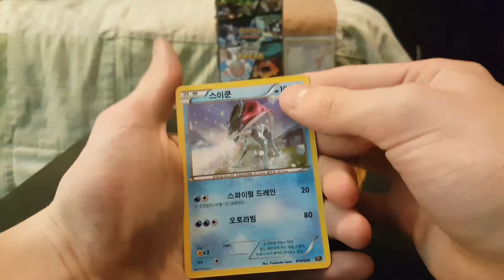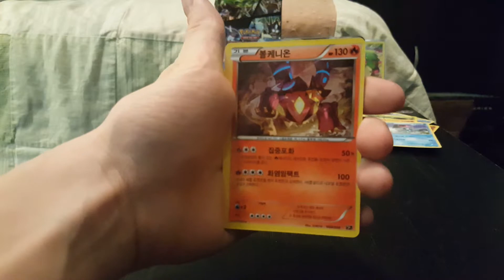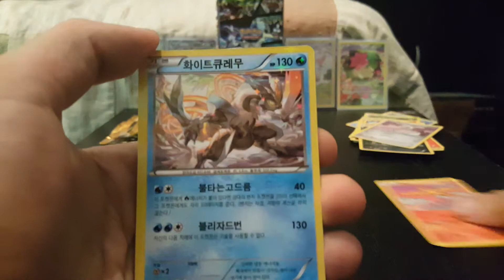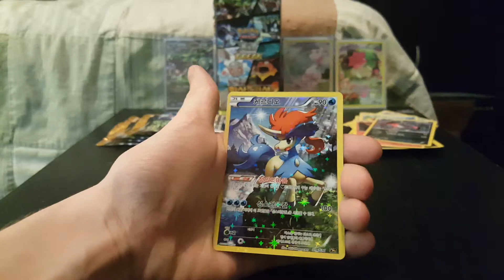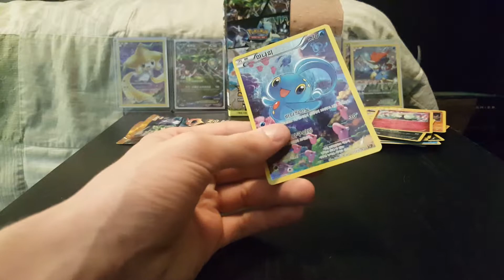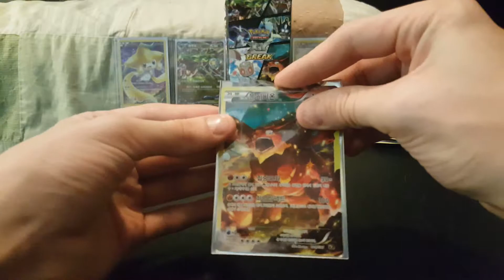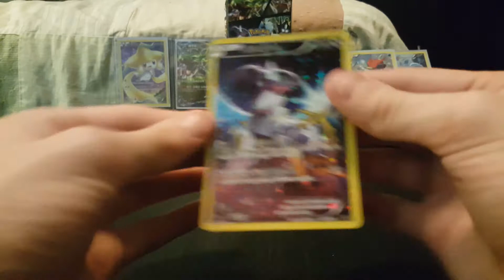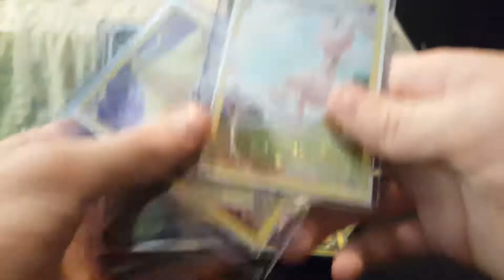Pokémon Cards - The Legendary Dream Collection - Part 2 : Full Art Manatee!!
This was the last part of thrilling opening with one my good friends. Overall I enjoyed the Legendary Dream Collection, and we got some sick cards. I  hope you enjoy!